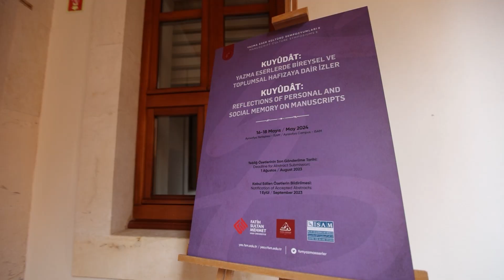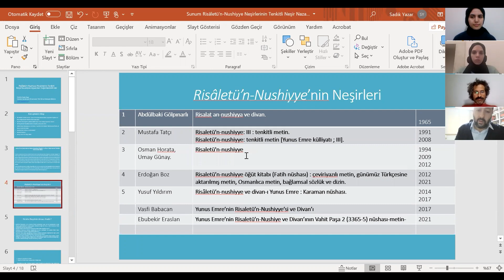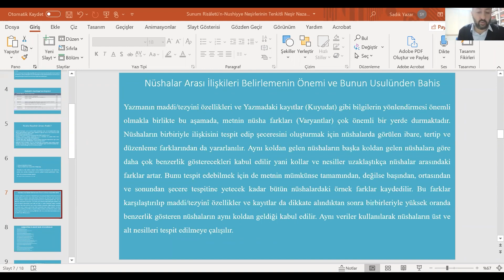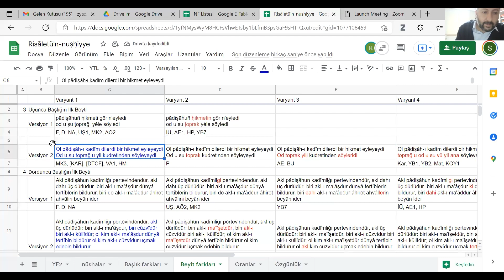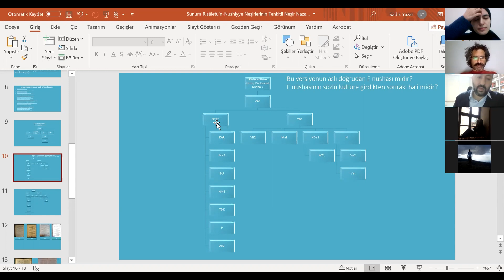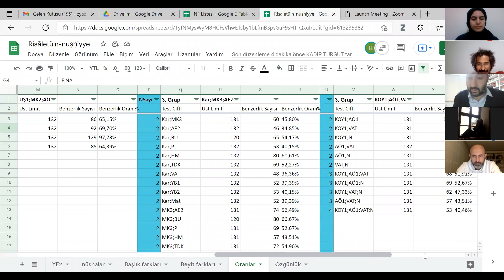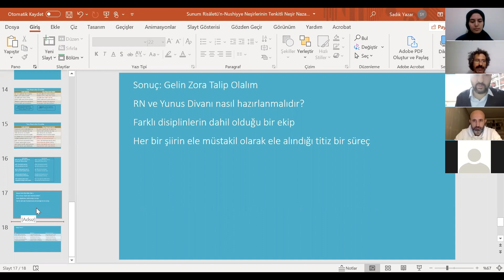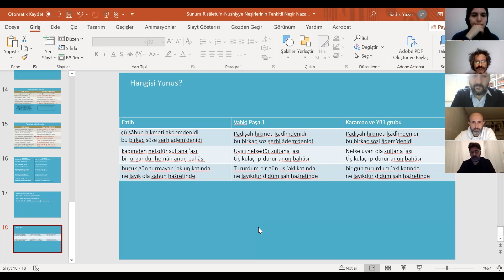Risâletü'n Nushiyye Neşirlerinin Tenkitli Neşir Nazariyesi Açısından Değerlendirilmesi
Kitap Kültürü Konuşmaları serisinin ikincisi olan “Risâletü’n-Nushiyye Neşirlerinin Tenkitli Neşir Nazariyesi Açısından Değerlendirilmesi” başlıklı sunum, 2 Mart 2022 tarihinde çevrimiçi platformda alana meraklı araştırmacıların katılımıyla düzenlenmiştir. Gülsüm Gülsev Şanver’in takdimi ile başlayan program, İstanbul Üniversitesi’nden Kadir Turgut’un moderatörlüğünde İstanbul Medeniyet Üniversitesi öğretim üyesi Sadık Yazar’ın sunumu ile devam etmiştir.